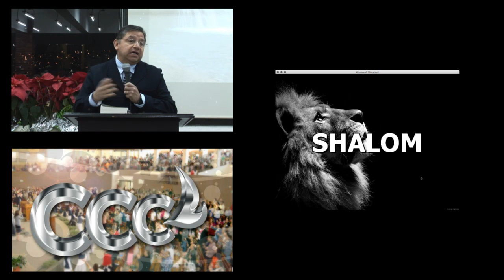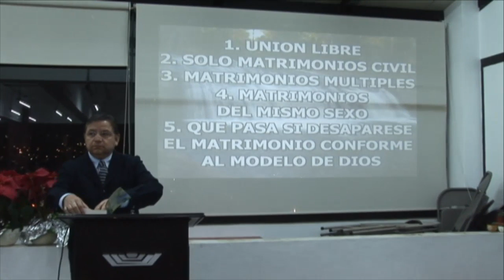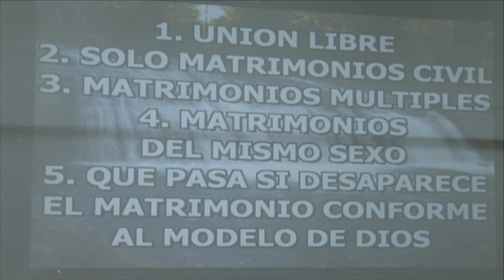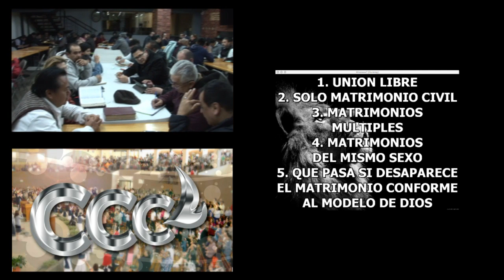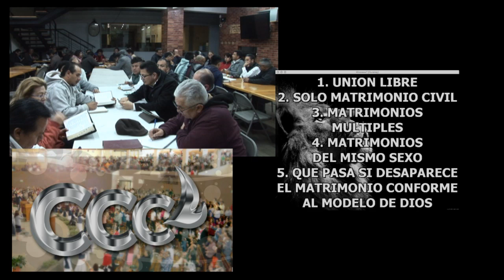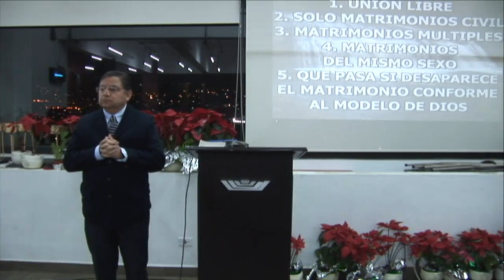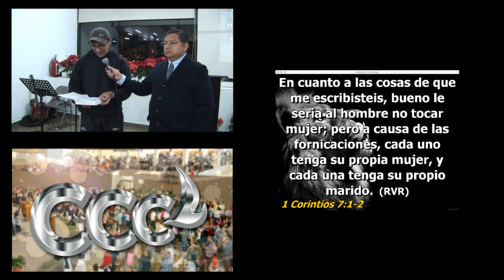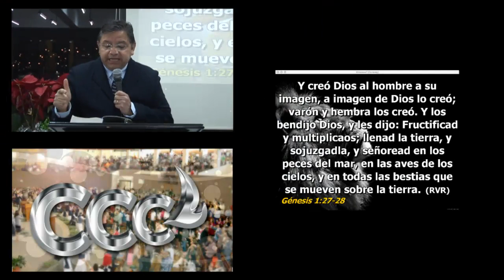Seminario de Varones Calacoaya, 1° Trimestre 2019, 2a Enseñanza, El Matrimonio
Grabado y transmitido el día 21 de Enero de 2019.
Camino Real de Calacoaya 17
Calacoaya, Atizapán de Zaragoza
Estado de México, México, 52990
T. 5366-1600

Transmitido y Administrado por: José Aparicio Rosas